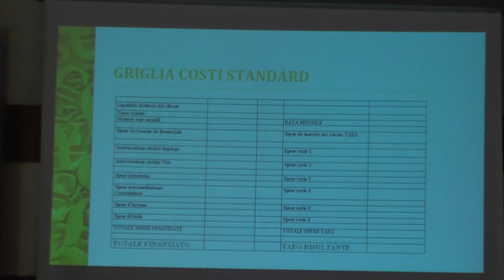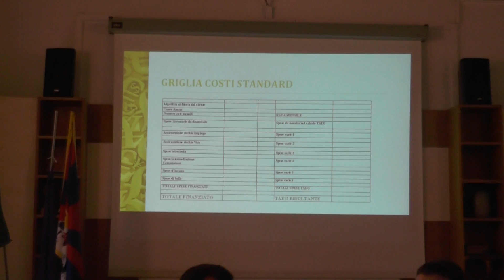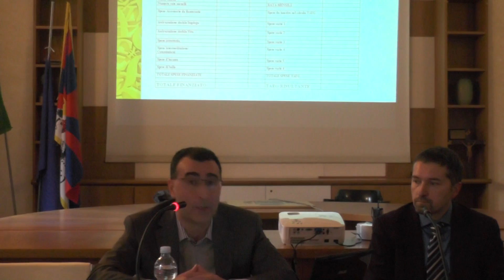Controversie bancarie e mediazione civile - Iannuzzi 1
SEMINARIO COME RECUPERARE GLI INTERESSI DA BANCHE E FINANZIARIE CON LA MEDIAZIONE CIVILE in collaborazione con il Comune di Ceriano Laghetto Domenica 06 marzo 2016 – ore 16:00 – 18:00 Sala Consiliare del Palazzo Municipale – Piazza Lombardia, Ceriano Laghetto MB ingresso gratuito, aperitivo finale